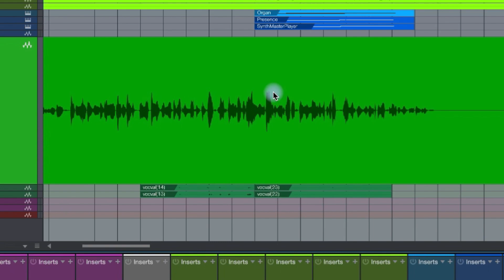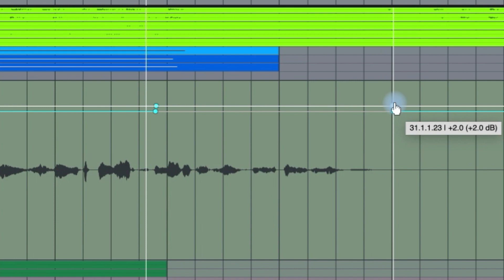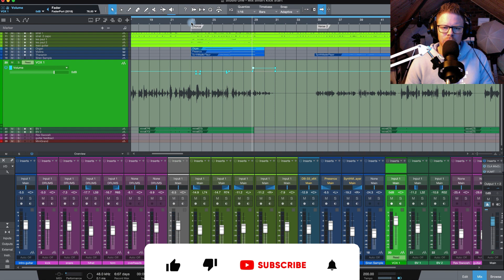Is Vocal Automation Really Worth Your Time?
►► CLAIM YOUR FREE! VOCAL EQ CHEAT SHEET Stop Guessing and Start Mixing Smarter!

All my thoughts are my own. I benefit from the above links.

Red arrow graphic from PNGtree